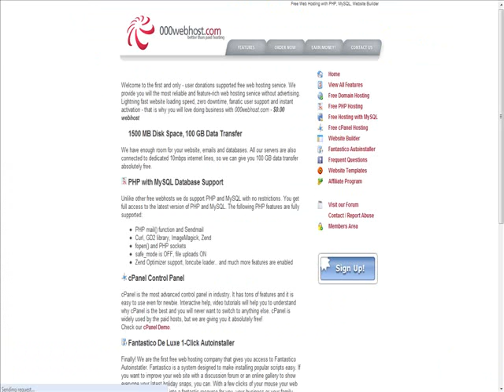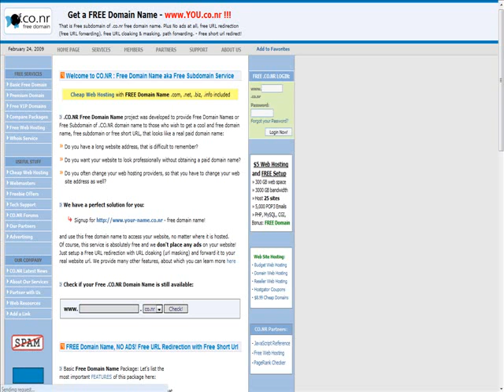HowTo: Get a free domain !